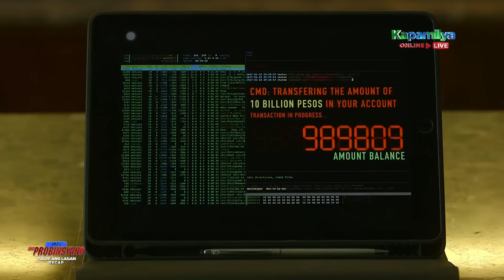Ramil betrays Lito | FPJ's Ang Probinsyano Recap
FPJ's Ang Probinsyano: Week 281 Recap - Part 2
FPJ's Ang Probinsyano Episodes: May 13 - May 14, 2021